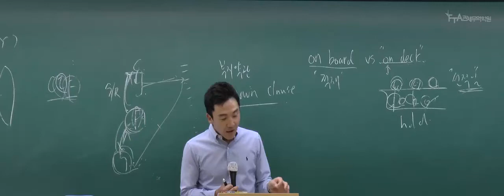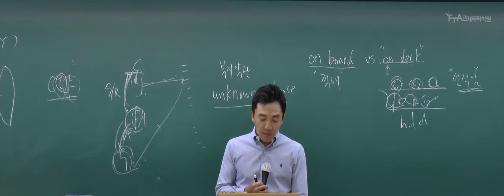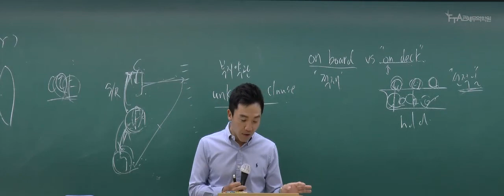2021년 관세사 무역영어 김용원 관세사 -제27조 무고장운송서류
안녕하세요.

관세사 1차 무역영어 기본이론 과정 김용원 관세사님의 강의 입니다.